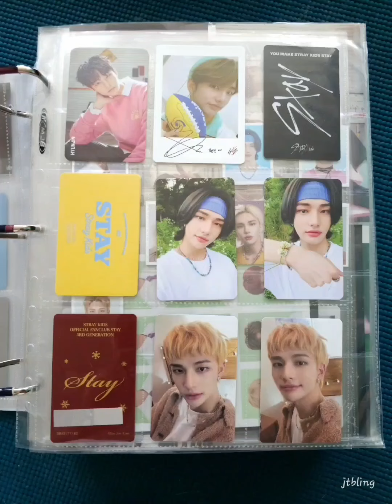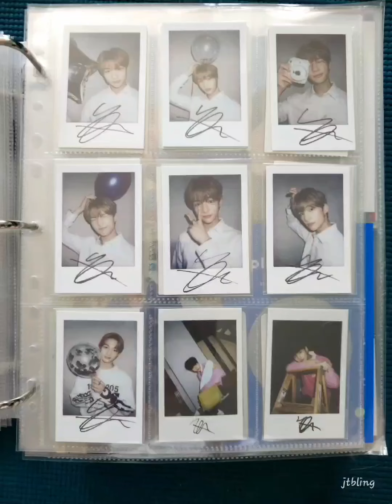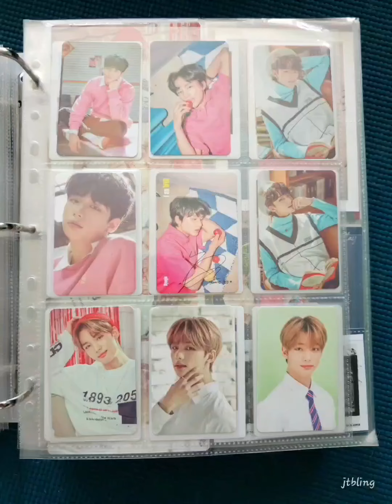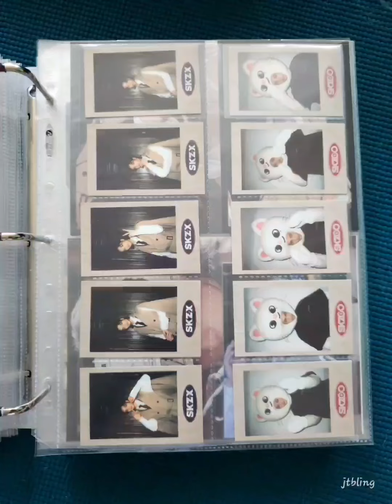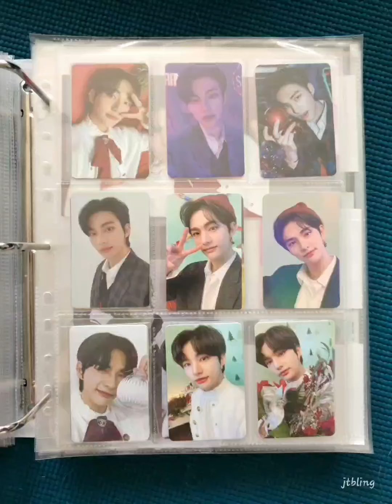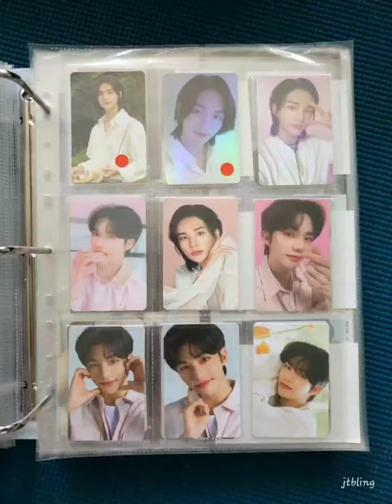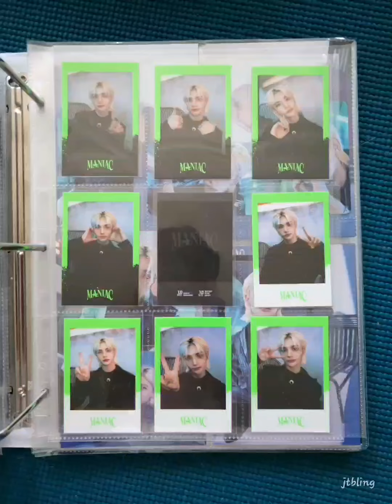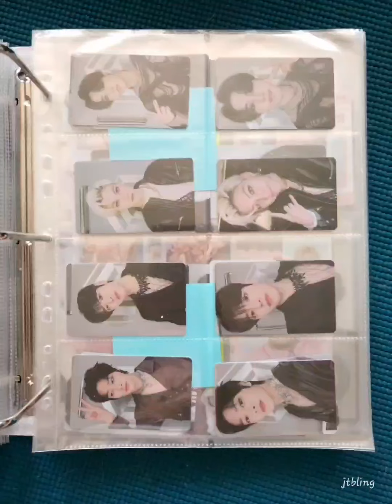HYUNJIN Photocard Collection (Debut~Maxident)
My collection as of 07/07/2023.
I stopped collecting and my final complete collection ends at Maxident. This video is for my own record of 드볼 (complet collection) as of today. /jtbling